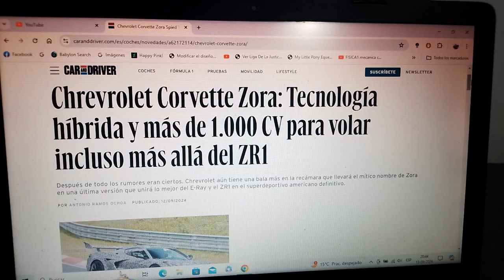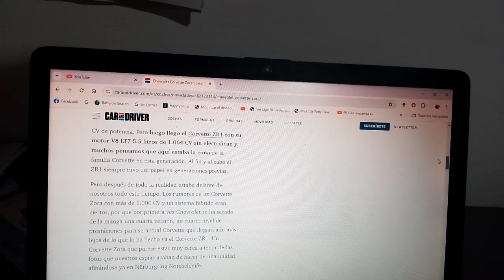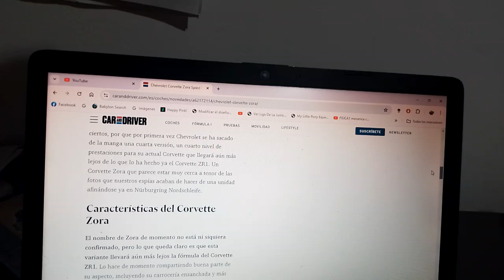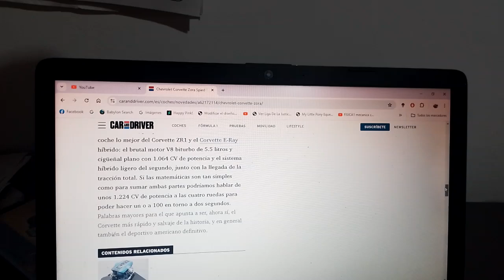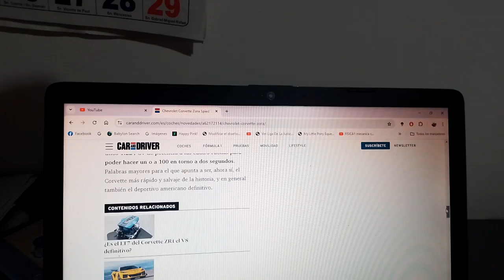Chevrolet Corvette Zora información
Este modelo juntaría la tecnología híbrida del E Ray y la gran potencia del ZR1 que podría tal vez llevar el legendario nombre Zora en algún momento